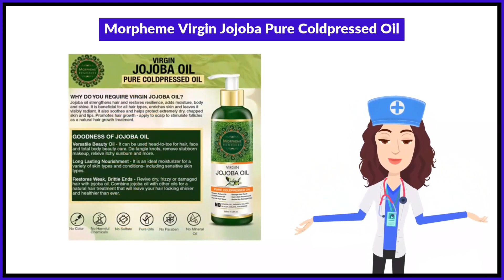Morpheme Virgin Jojoba Pure Coldpressed Oil Uses in Hindi | Side Effects | Review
Morpheme Virgin Jojoba Pure Coldpressed Oil Uses in Hindi | Benefits | Side Effects | Dose

Morpheme Virgin Jojoba Pure Coldpressed Oil Uses in Hindi
Morpheme Virgin Jojoba Pure Coldpressed Oil Kis kaam aati hai
Morpheme Virgin Jojoba Pure Coldpressed Oil Review
Morpheme Virgin Jojoba Pure Coldpressed Oil Side Effects
Morpheme Virgin Jojoba Pure Coldpressed Oil ke fayde in hindi
Morpheme Virgin Jojoba Pure Coldpressed Oil how to use